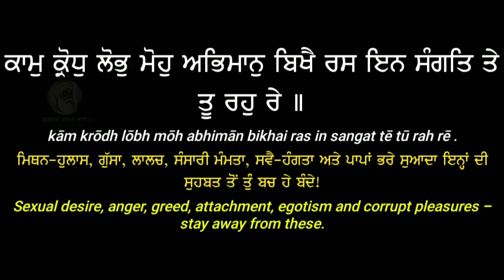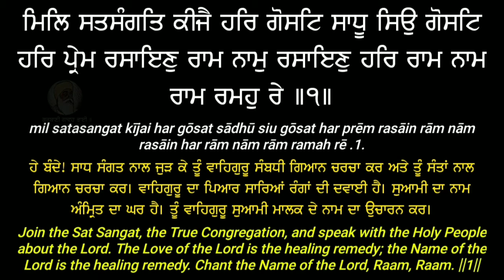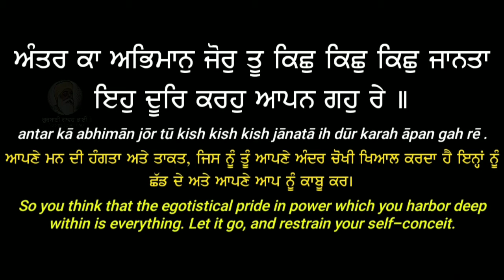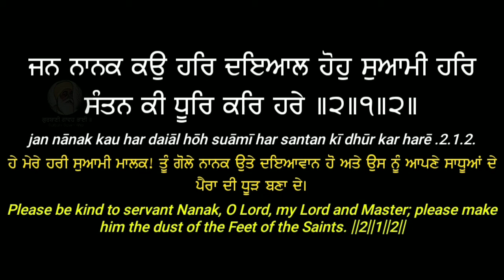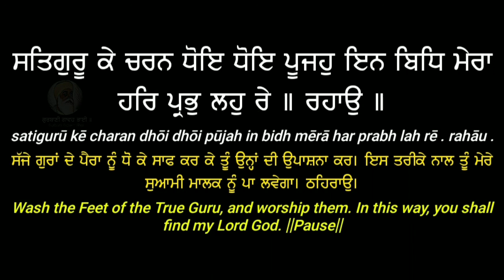Mere Man Har Har Gun Kaho Re - Gurbani Shabad Kirtan Translation Lyrics in Punjabi English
Mere Mann Har Har Gun Kahu Re
Bhai Manveer Singh Ji Calgary Canada
Tabla by Jasbir Singh
Dilruba By Gurpreet Singh
Live Recording